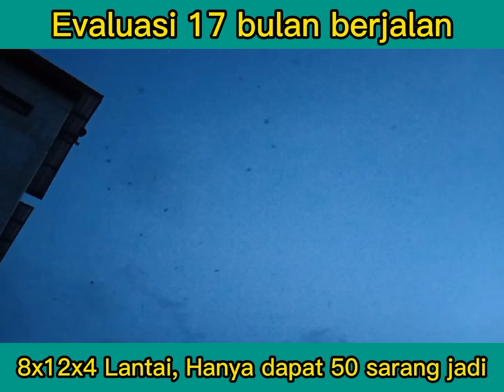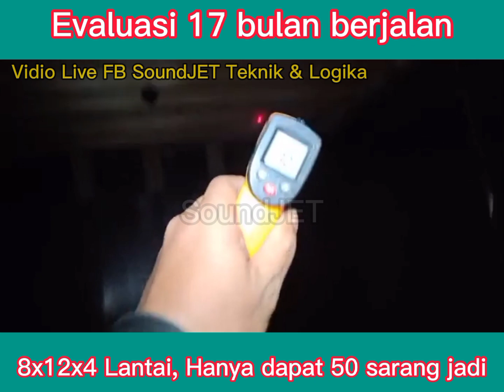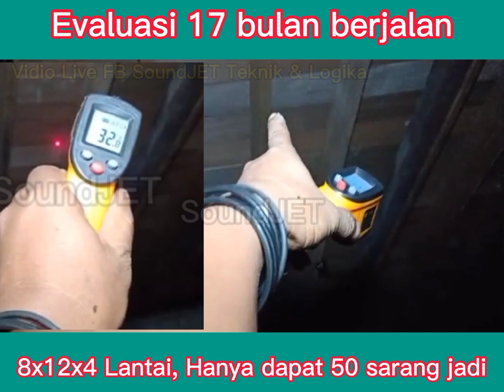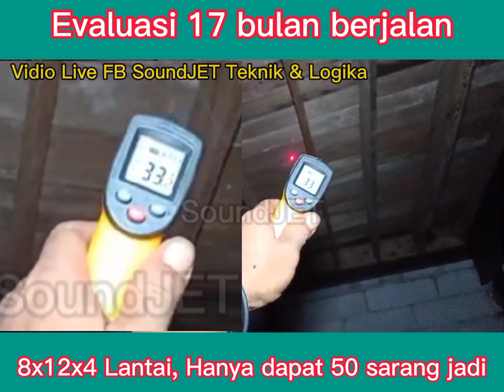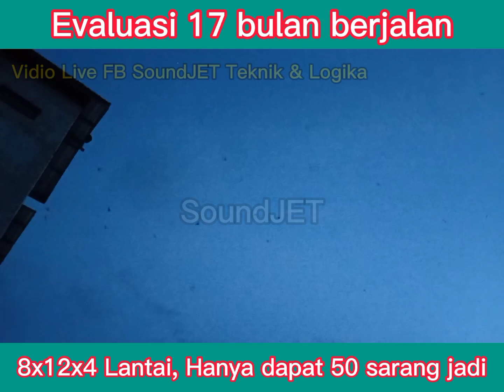8x12 Hasil Evaluasi 17 Bulan 50 Sarang Jadi, Ruangan super Hot, langsung saja di intip internalnya